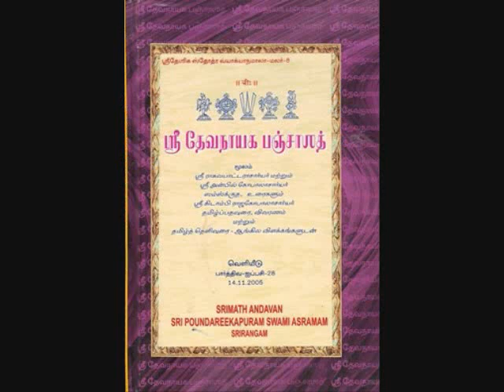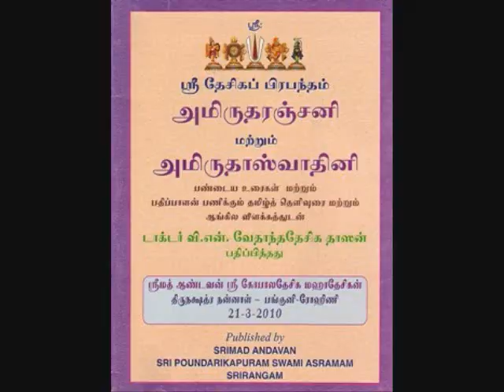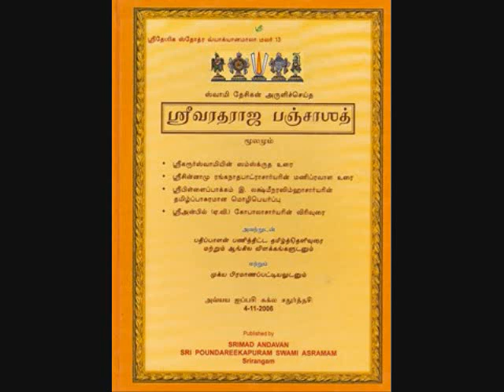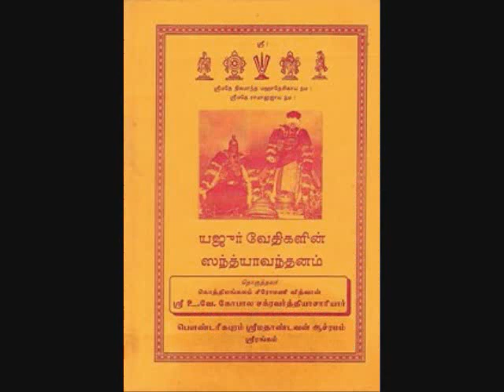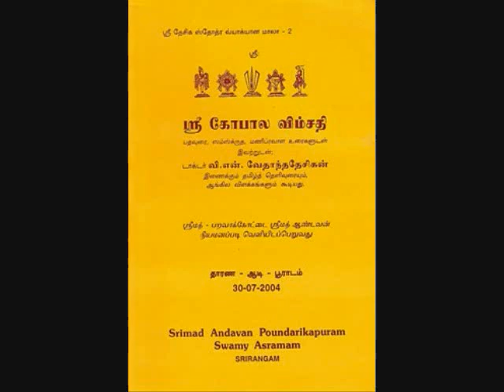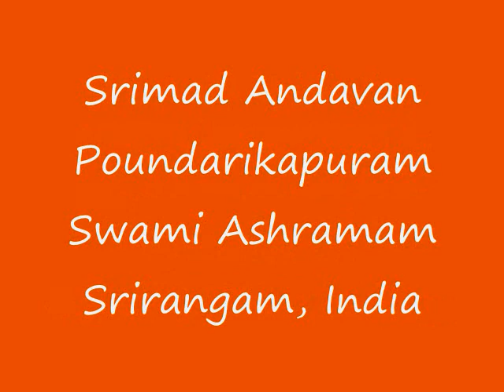Part-18 YathirAja Saptati Upanyasam by Srimad ParavAkkOttai Andavan, Sri Gopaladesika Mahadesikan